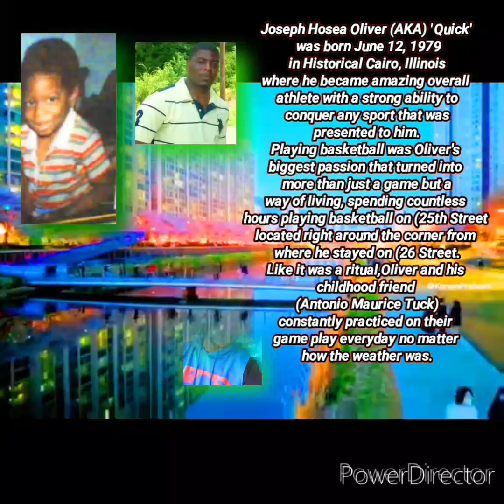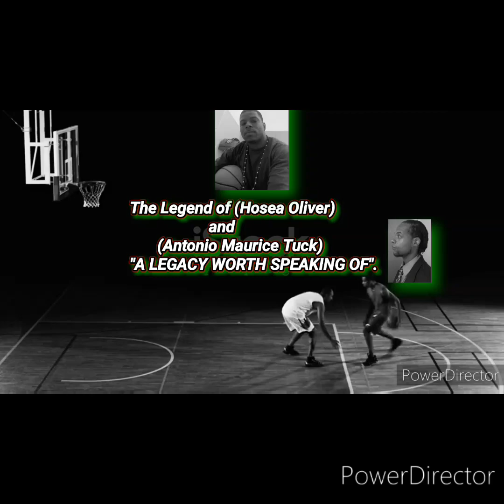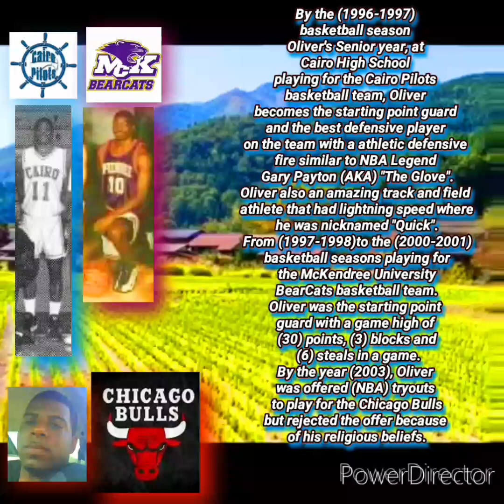The Legend of Hosea Oliver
Cairo's Legacy Sports History by Well known Journalist Antonio Maurice Tuck